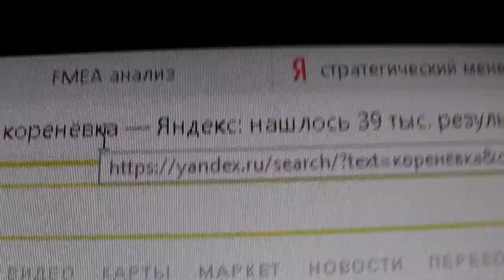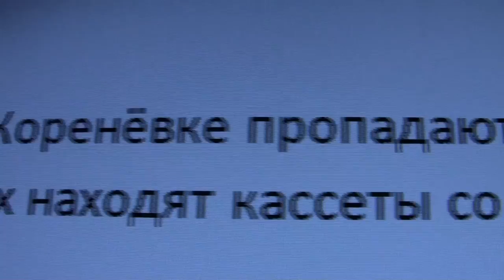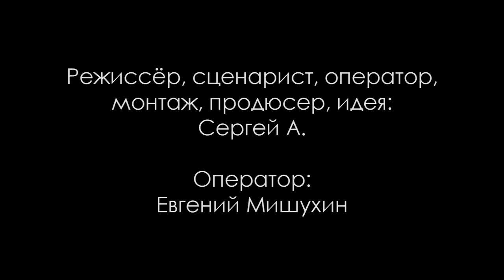Красная сеть / Red network (2018)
Сюжет: будьте аккуратнее в сети, заходя на незнакомые сайты.

Режиссёр: Сергей А.
В ролях: Сергей А., Евгений Мишухин

Страна: Россия
Жанр: Триллер